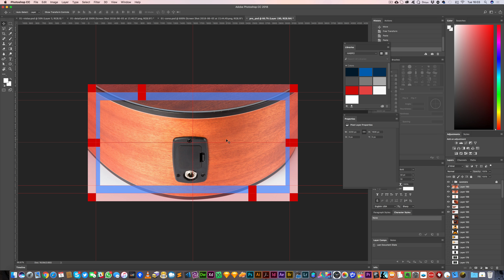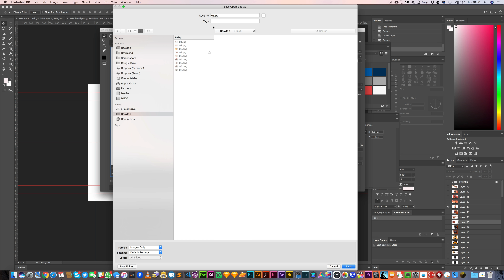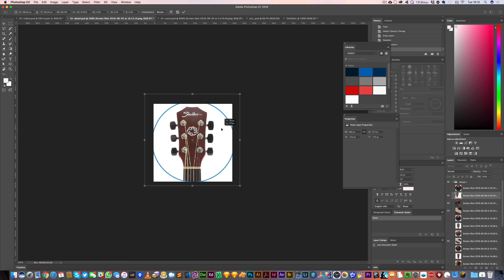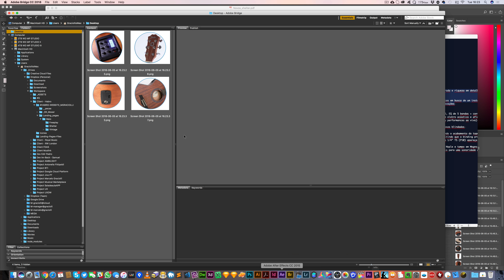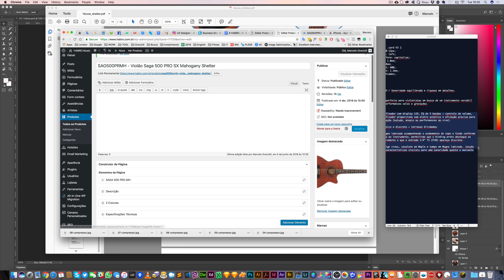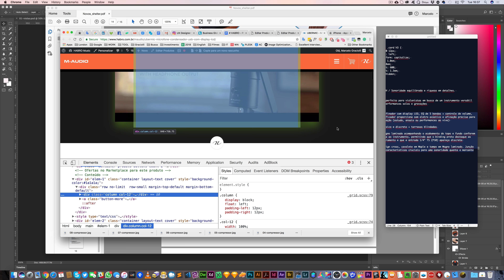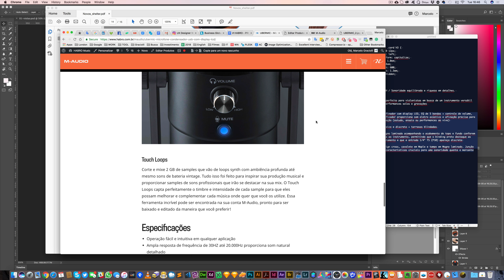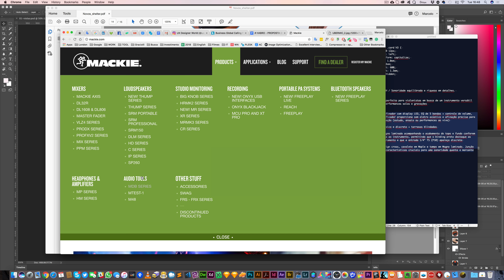Landingpage - Criando e configurando uma página no Wordpress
Um vídeo de 8 minutos (Longo) de uma das minhas competências. Aqui eu estou criando uma Landing-page para um cliente sobre um produto. Nela eu uso o Wordpress com algumas customizações que a gente fez para criar Sections e ser capaz de criar páginas customizadas.

Produtos que eu uso
Você pode me comprar um cafézinho (ou dois)